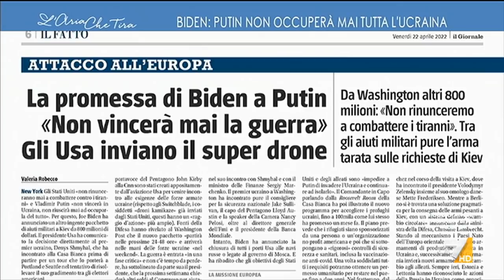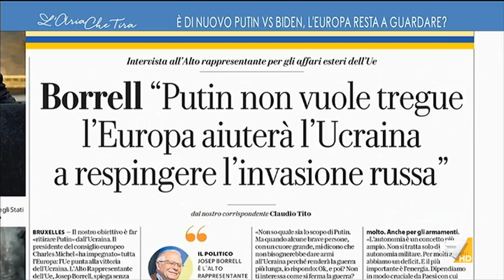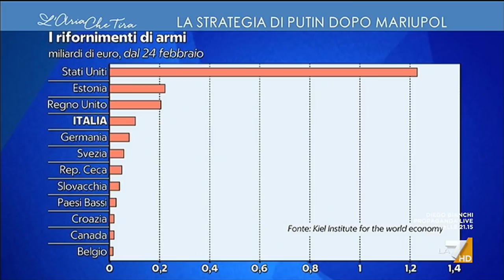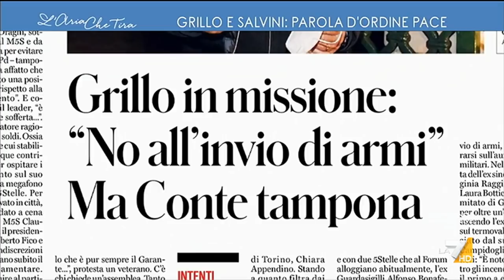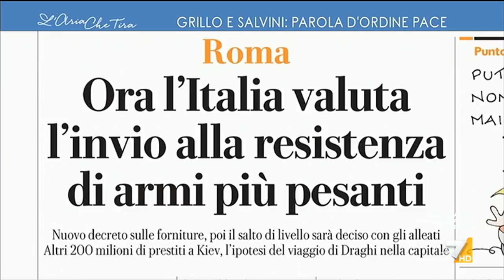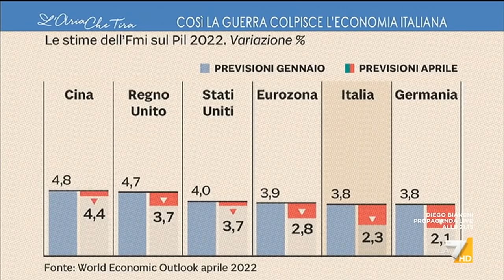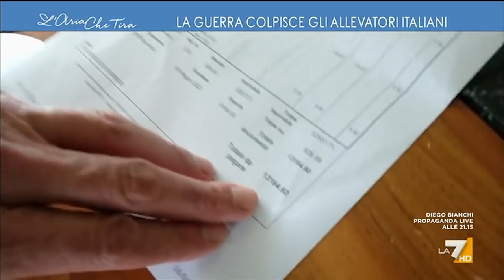L'Aria Che Tira 22/04/2022